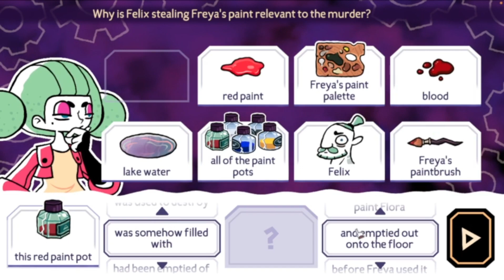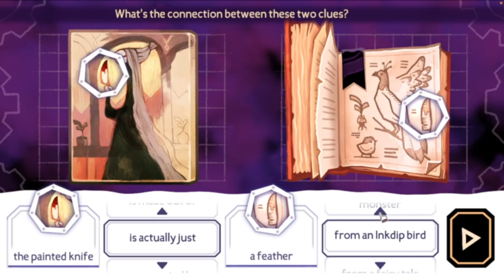Tangle Tower Walkthrough Steam Walkthrough: All Achievements/No Commentary Pt. 4 *REUPLOAD*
We continue on with venturing into the Workshop where the patriarch of the Fellow family, Felix resides. My favorite part out of this whole room is the comments Grimoire and Sally make about the little imp in the corner of the room, gets me every-time.
Felix reminds me of myself in a way, that I overshare things that I am most excited about, and my family would always tell me to get to the point. I feel you Felix, I feel you. We also encounter another minigame which is pretty straightforward.

Reminder: Interact with anything and everything in this game to find potential clues and all possible dialogue. This is to ensure you don't miss anything and won't have to backtrack much. Vital clues like the music needed for a later minigame will be marked as purple or yellow in dialogue.

Note: This is a newer recording of Pt.4 that shows better quality. The old one will be privated. Also, forgive the inconsistencies, but I've had to rerecord certain parts due to audio and video issues.